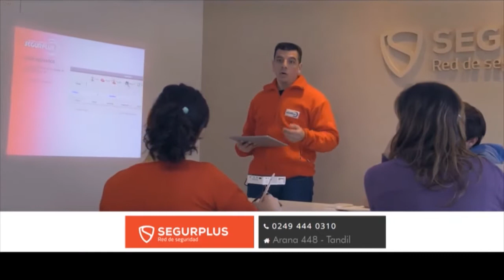SegurPlus 12 05 22